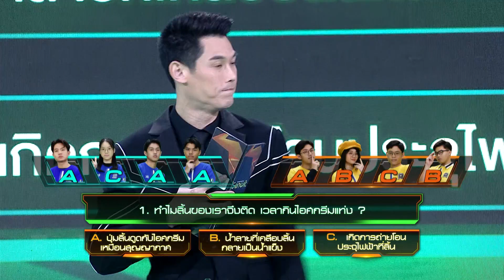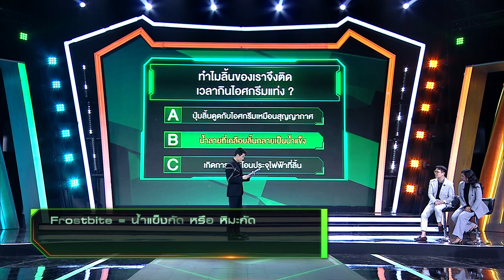ทำไมลิ้นของเราจึงติด เวลากินไอศกรีมแท่ง | Genwit อัจฉริยะพันธุ์ใหม่ [CC]